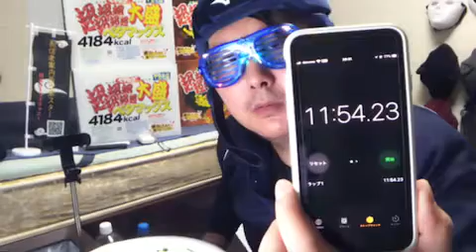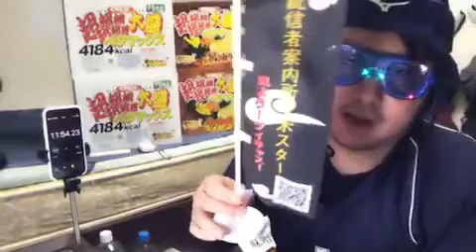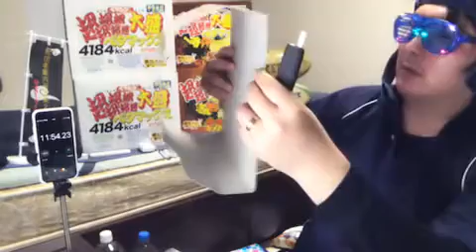【りた】ペヤングペタマックス味噌野菜うどんに挑戦【ツイキャス】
ペヤングペタマックス味噌野菜うどん(幸楽苑)に挑戦しました。